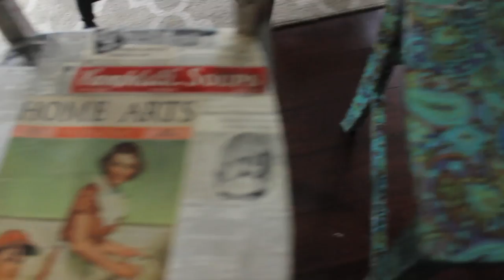DIY Business: Revampire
This is a fake commercial for my economics class, so don't view it as an actual business. It is meant to be a sole proprietorship.